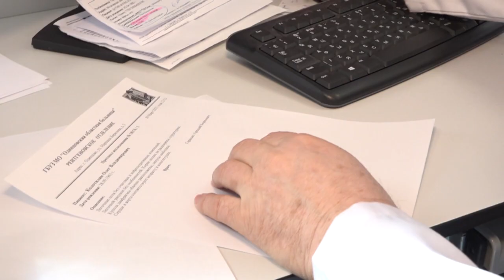Медицинская династия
Отделение лучевой диагностики Одинцовской областной больницы входит в пятерку лучших по Подмосковью. Заведует им кандидат медицинских наук Борис Гарасько.